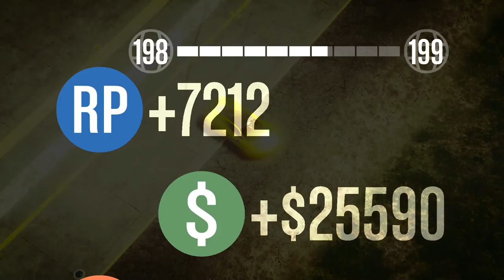GTA V ONLINE BOWLING VS RPG 2.0